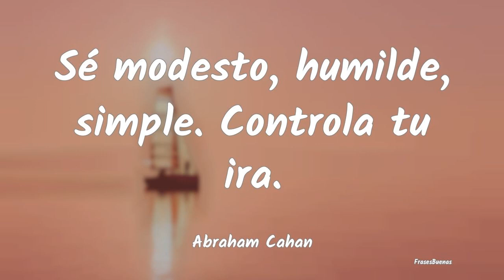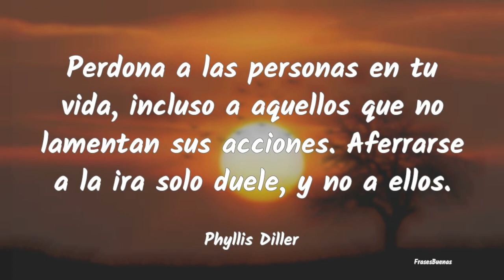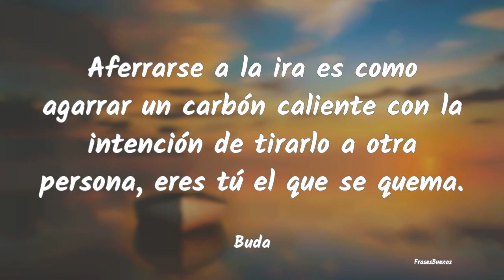Frases sobre la Ira